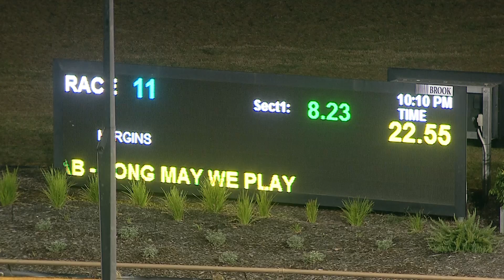WGL TUE 21 DEC 21 R11